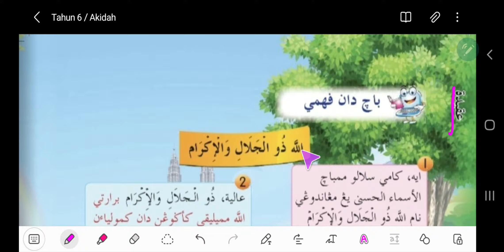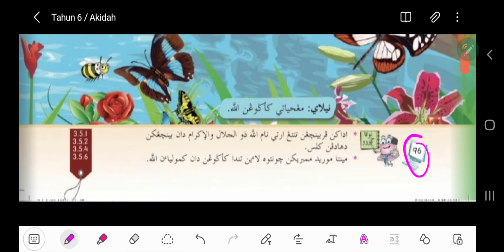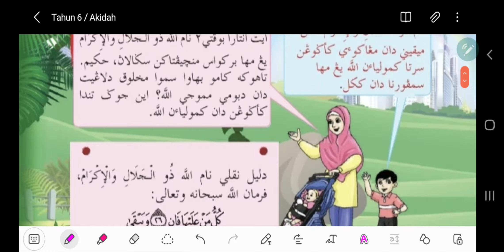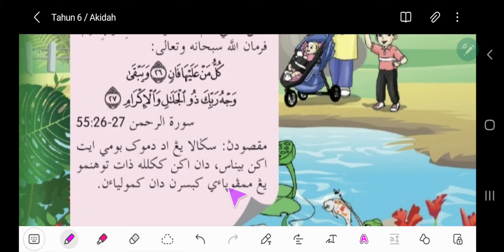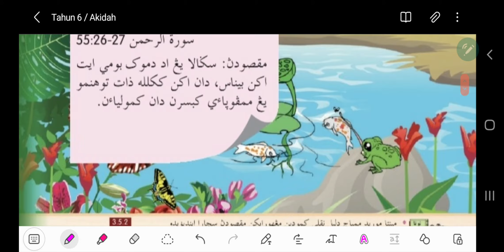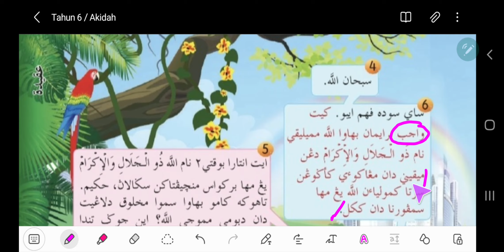Tahun 6 / Akidah / الله ذو الجلال والإكرام / ms 96